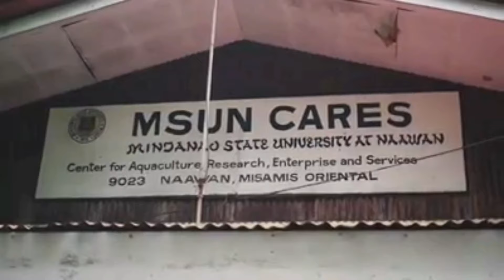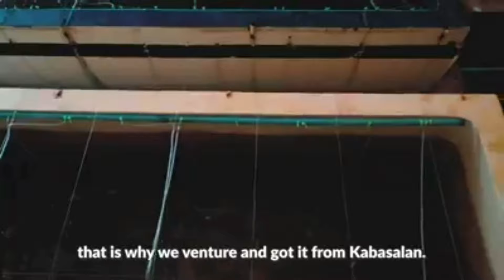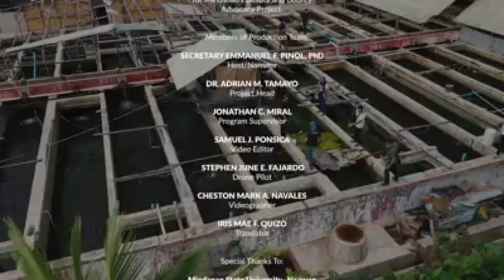MINDANAO STATE UNIVERSITY AQUACULTURE, Mr Manny Piñol visited their Grouper fish breeding facility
Sec. MANNY PINOL visited the Mindanao State University Aquaculture / grouper fish breeding

Credit to Sec. Manny Piñol